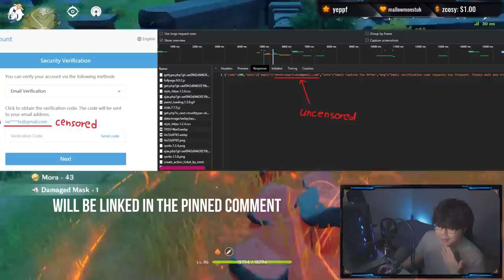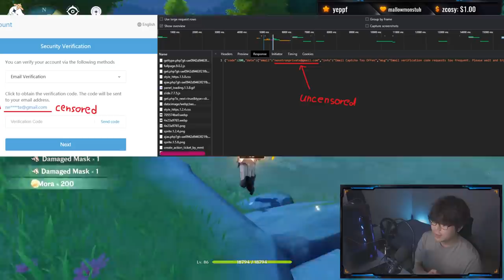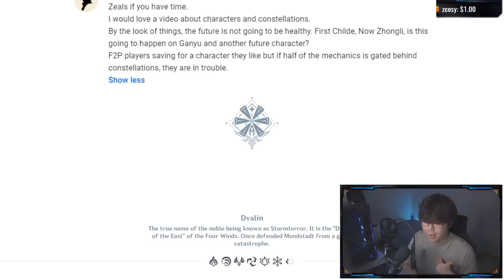Hack Me 7 Times? Email PUBLIC?! Genshin Impact | Balance Around Constellation?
Want to show extra support? Back me on these

KDA - Villain
The Pylot - The Return